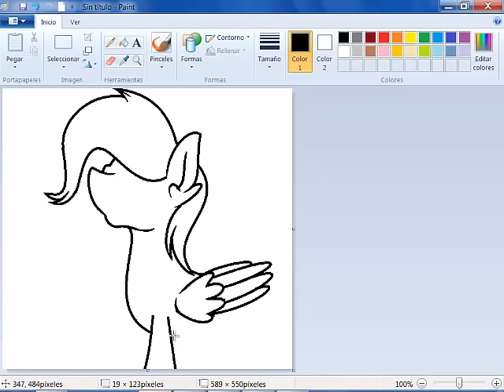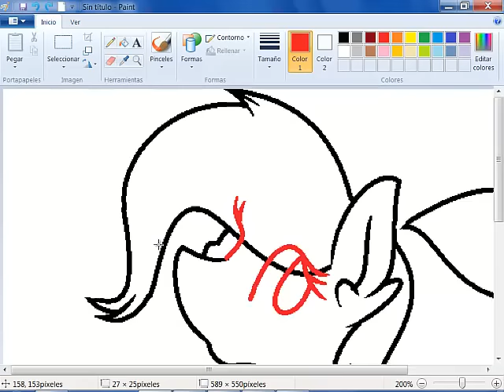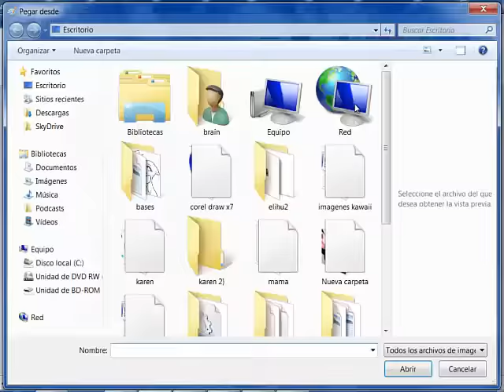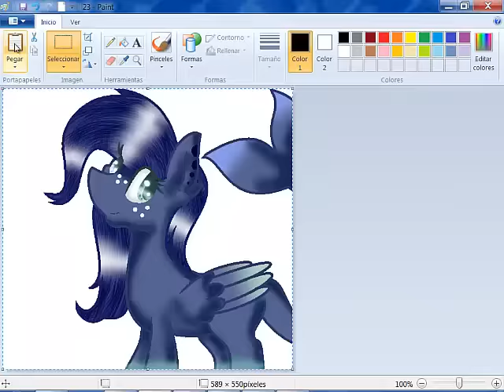SpeedPaint-(MLP) nueva comision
Hola hola ya traigo un nuevo speed paint y espero que les guste c: no olviden darle like y subscribirse para mas
canciones
Nightcore - Dreaming
OMFG   Hello   MrSuicideSheep